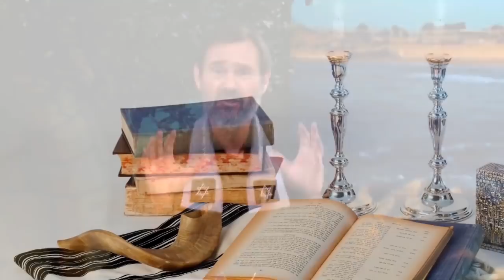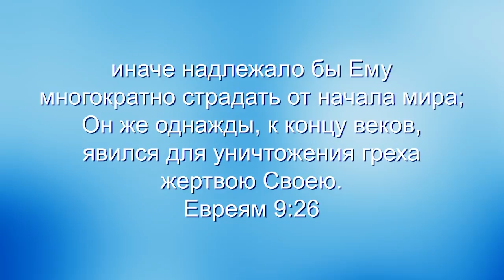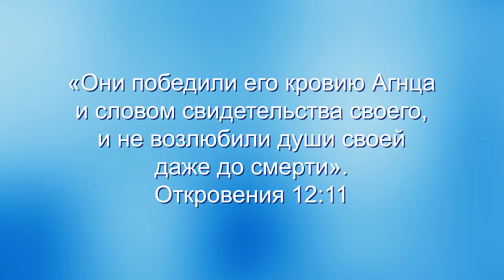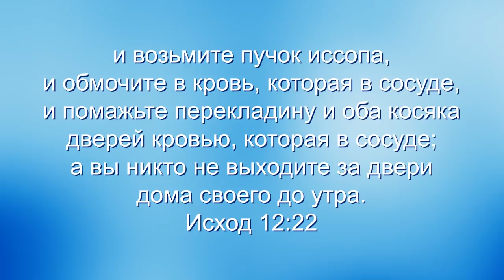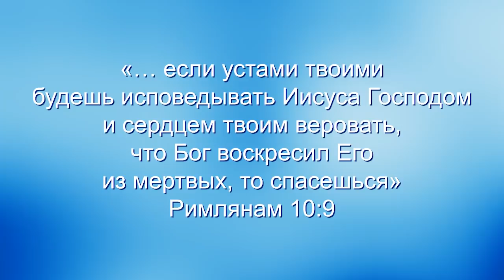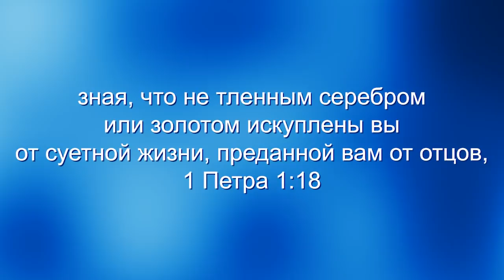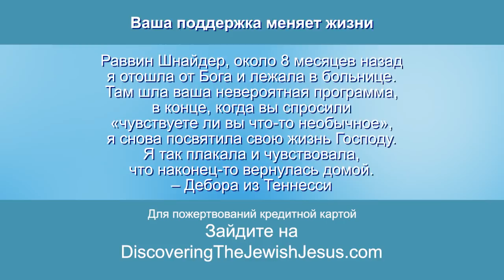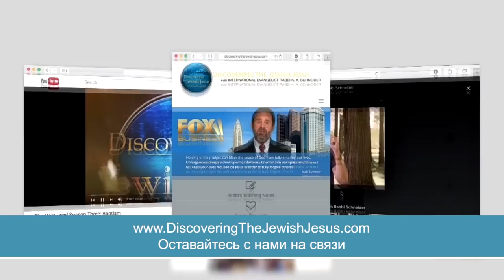КАК ПРИМЕНЯТЬ КРОВЬ ИИСУСА. «Узнавая еврейского Иисуса» (110)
Раввин Шнайдер продолжает говорить о пророческом исполнении Божьих осенних праздников. Тема данного выпуска: «Как применять кровь Иисуса».

Божьи святые дни говорят нам об искупительном плане Иисуса. Он завершил древнюю церемонию Йом Киппур, принеся Себя в жертву. Благодаря жертве Иисуса, мы имеем доступ к Богу. Но Его жертва не означает, что каждый человек прощен автоматически. Для того чтобы смерть Иисуса нас спасла, мы должны применить ее к своей жизни через слово свидетельства. Он умер не только для того, чтобы простить нас, Он умер, чтобы сделать нас Своей невестой.